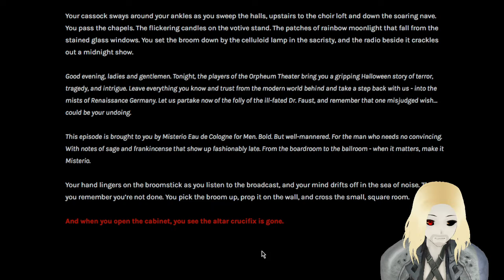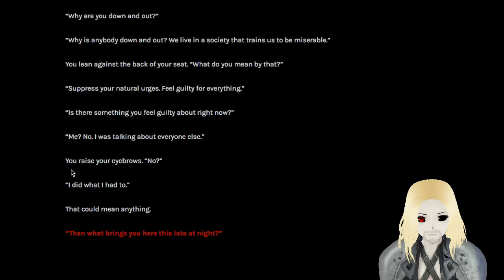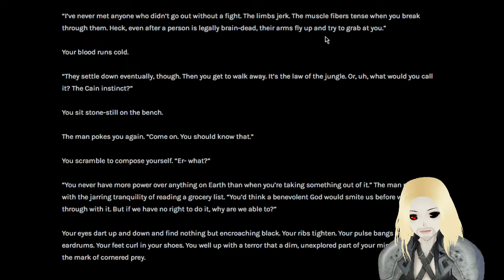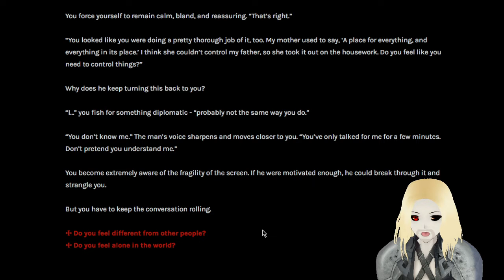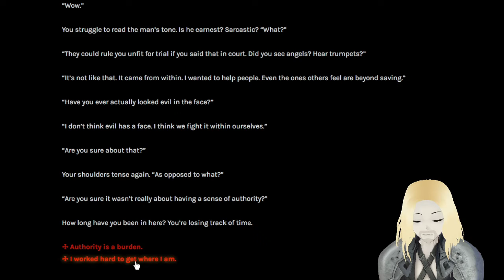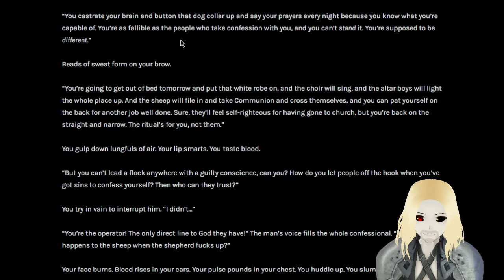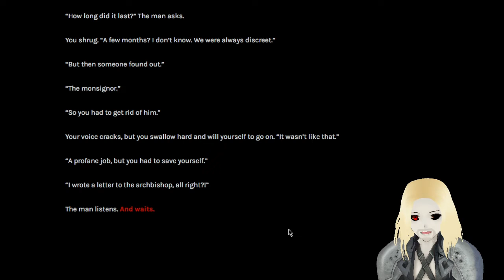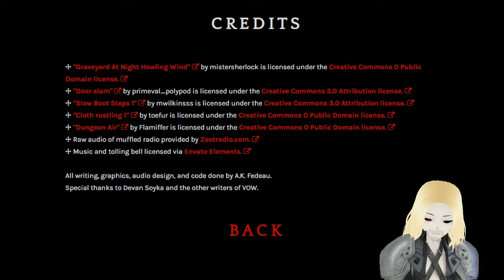Forgive Me Father | Contrition (Horror ASMR Lite)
Welcome to the travels of a cursed soul.
Feel free to interact and leave comments bellow the video.

+ Character Illustrations on the thumbnail is made by Xeraphina Bellevenimeux